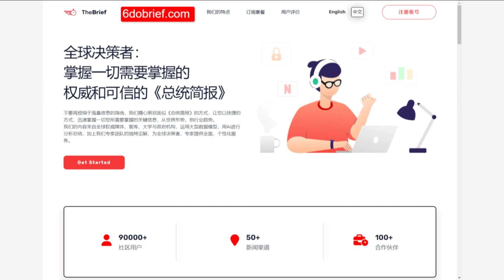移民大年已来：中国百万富翁不断外流比以往更具破坏性；香港学校面临关门：出生率下降和移民人数下降；随着移民人口激增，澳洲每天增加1361人 | 移民简报